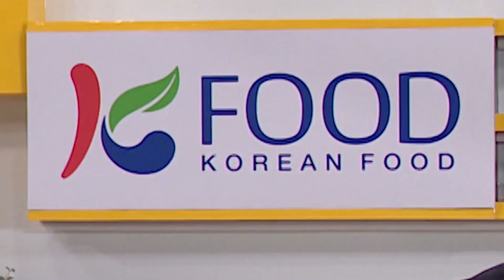[Teaser] Nam Thần Vào Bếp - Tập 1 - Liên Bỉnh Phát - Hoàng Long - Hữu Thanh Tùng - Trần Anh Huy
Nam Thần Vào Bếp - Tập 1 - Liên Bỉnh Phát - Hoàng Long - Hữu Thanh Tùng - Trần Anh Huy [Teaser]

Nam Thần Vào Bếp là game show vui nhộn về ẩm thực và vận động do Great Entertainment phối hợp cùng nhãn hàng K Food sản xuất. Chương trình sẽ được phát sóng vào 20h thứ 5 hàng tuần trên Youtube Great Entertainment

© Bản quyền thuộc về Great Entertainment
© Copyright by Great Entertainment ☞ Do not Reup